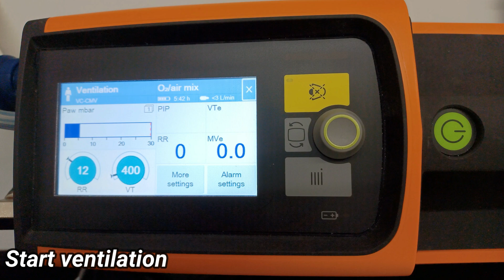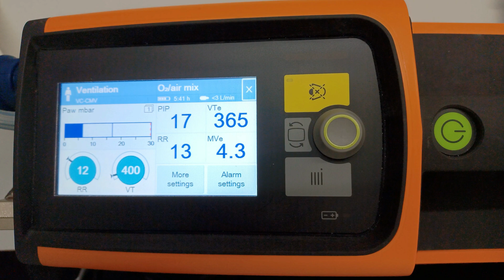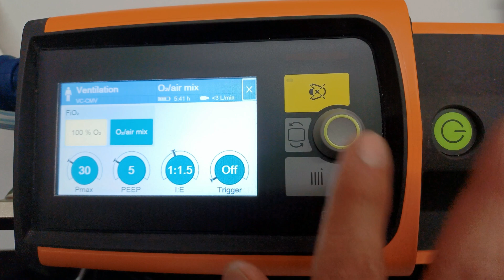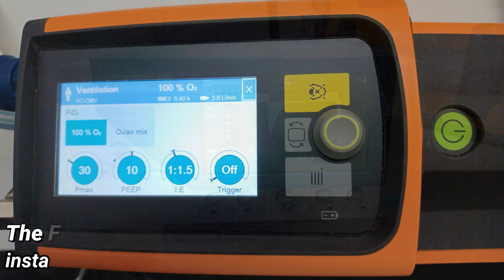How to test O2 & PEEP of a Oxylog VE300 ventilator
See how to measure the following parameters of a Oxylog VE300 ventilator.
° Air/O2 mix
° O2 concentration
° Ppeak
° Vte
° PEEP
° I:E
These parameters can be tested with a FlowAnalyser PRO or with a CITREX H5

More details